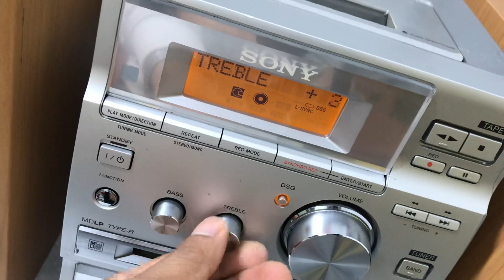Thanh lý: Sony J100. Giá 1.3Tr(Bao ship). Có chỉnh bass treble...zalo: 0975 575 262